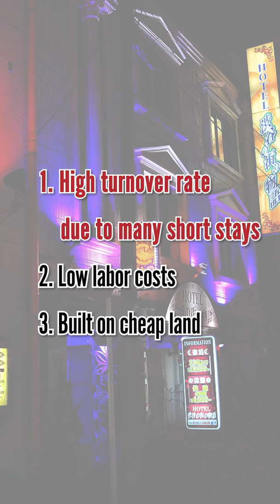The Truth of Why LOVE HOTELS are Super Cheap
Love hotels are inns that were born in the early 20th century, where couples can have a lovely time together.

Although they have better environments than regular hotels with soundproof rooms, sufficient amenities, and facilities such as karaoke, whirlpool baths, and massage machines in each room, the prices are actually cheaper.

There are mainly three reasons why this is possible:

1. High turnover rate due to many short stays
2. Low labor costs
3. Built on cheap land

Love hotels have a special system of “short rests" (staying for just a few hours), so more customers will come and go.

Next, except for the cleaning staff (which would avoid seeing you), love hotels hardly hire any staff for privacy reasons.

Lastly, love hotels are regulated by law and cannot be built in certain areas (near schools, hospitals, or residential areas), resulting in them being built in places where the land is cheaper.

If you have a chance to come to Japan, I highly recommend you try staying at one of them.

♪Music♪
おとわび

♪Sound effects♪
効果音ラボ

♪Pictures♪
かわいいフリー素材屋 いらすとや